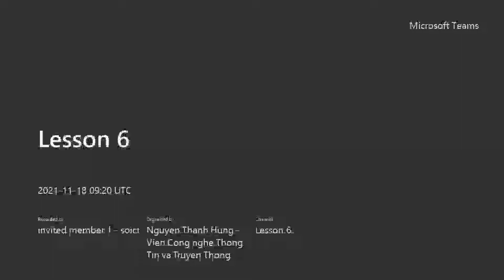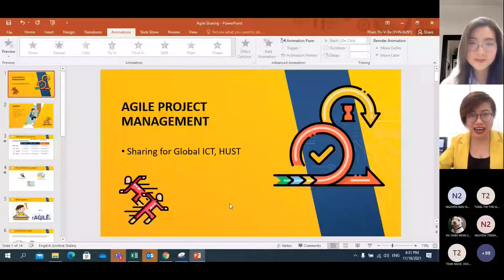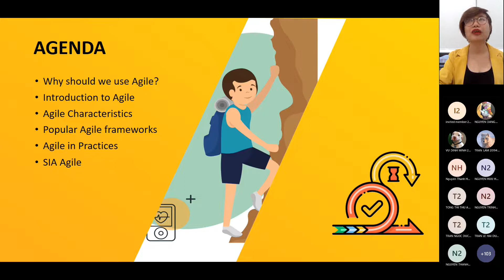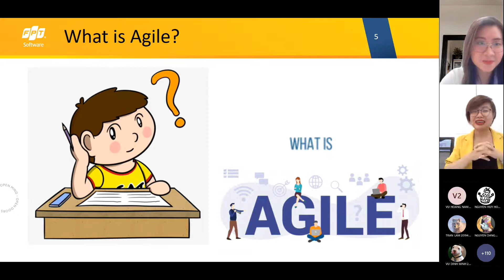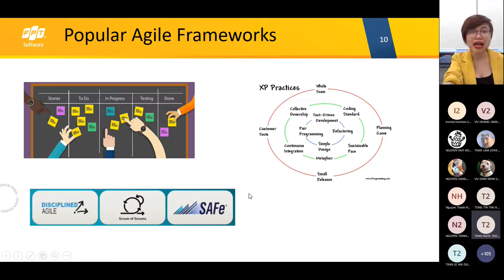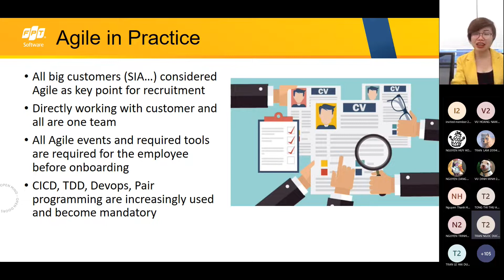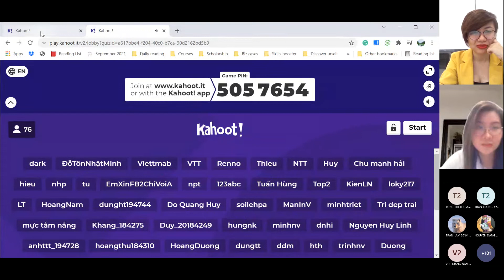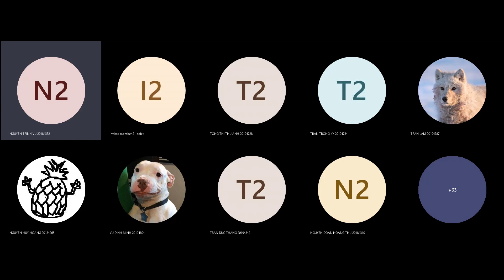Seminar 05. AGILE - PHƯƠNG PHÁP LÀM VIỆC VÀ QUẢN TRỊ DỰ ÁN TRONG THỜI ĐẠI MỚI - SeminarSoICT2021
Tại sao có những người “trăm công nghìn việc” nhưng vẫn có làm việc hiệu quả cao thậm chí còn có thời gian để thư giãn và làm những điều mình thích?
Cũng có những người chỉ có 1-2 công việc cũng làm bù đầu không xong!
Cùng tìm hiểu phương pháp làm việc thời đại mới - AGILE với sự đồng hành của diễn giả Phan Thị Vi Ba trong Seminar 05. Với 13 năm kinh nghiệm trong lĩnh vực phát triển phần mềm, trong đó có 7 năm gắn bó với phương pháp Agile, chị Vi Ba thấu hiểu tầm quan trọng mà Agile có thể mang lại cho các công ty nói chung và đặc biệt trong các dự án phần mềm nói riêng.
Thông qua chương trình bạn sẽ hiểu được:
🎯 Tầm quan trọng của mô hình làm việc Agile/Scrum trong phát triển phần mềm
🎯 Lợi ích, cơ hội mà phương pháp làm việc này mang lại.
🎯 Cách áp dụng phương pháp Agile trong thực tế